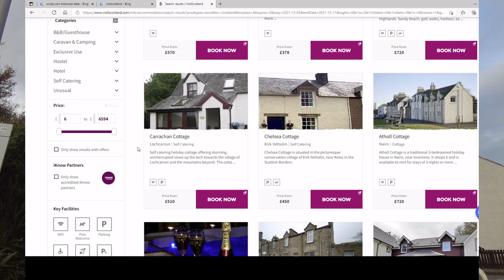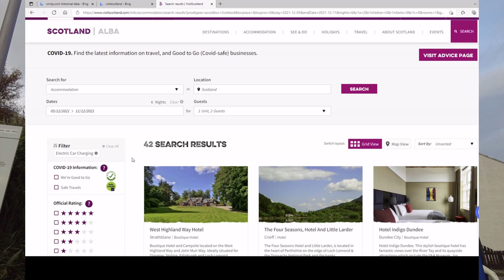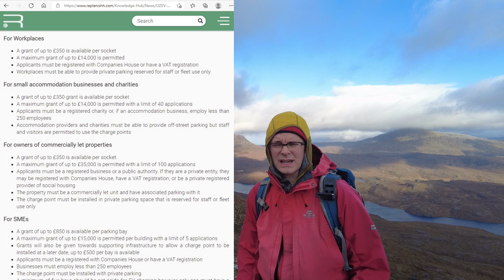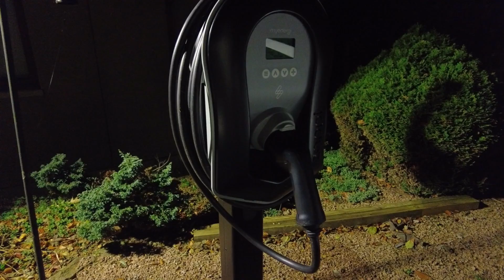Going on Holiday in the NW Highlands of Scotland in a Tesla Model 3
A big question with owning an electric vehicle is where exactly do you charge your car when on holiday or a business trip?

I explore the answer to the question, including what I did, and also what other challenges you could face.  I then go on to explore how existing potential problems are likely to be addressed in the next two years.

Thrown into the mix are a series of other comments about driving performance, and I also show off some interesting attractions to be found in this corner of Scotland.

We stayed at "The Ben" cottage, Rhiroy, Loch Broom, Wester Ross

Sign up to Octopus Energy and get £50 for you, and £50 for me:
share.octopus.energy/mauve-mule-854